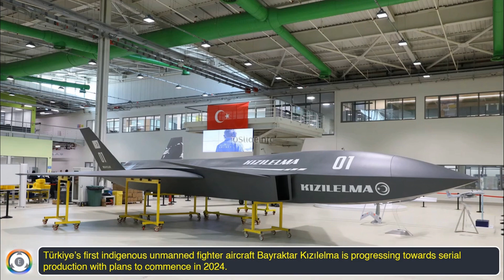Serial Production Of Bayraktar Kızılelma UCAV | Subsonic & Supersonic Prototypes